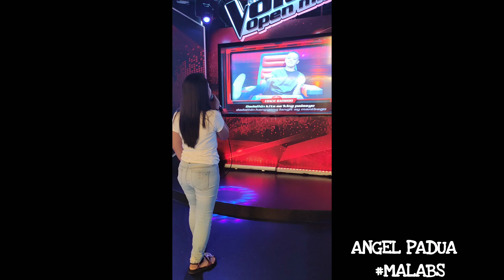The voice open mic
Ganyan ako ka supportive sa gf ko .